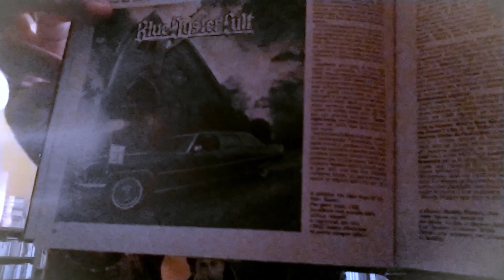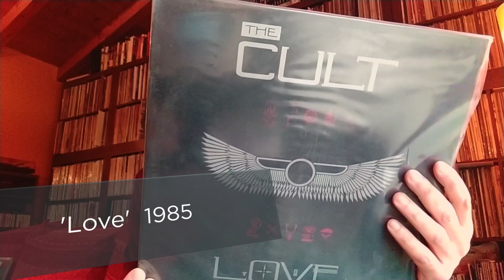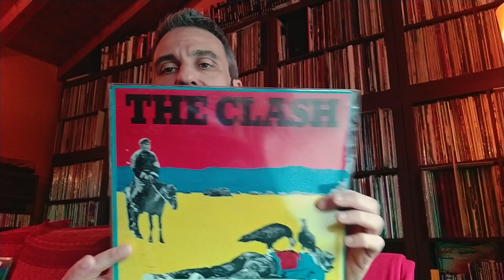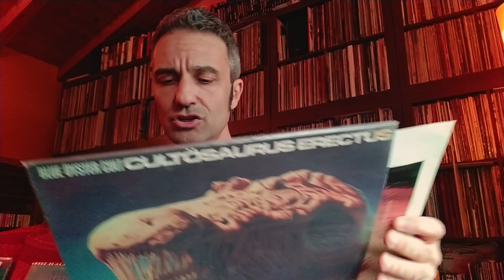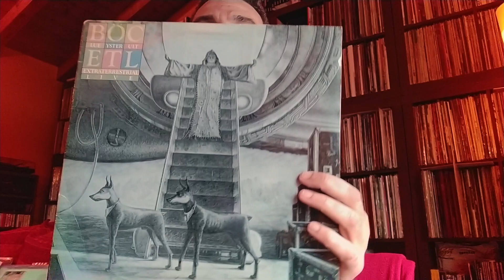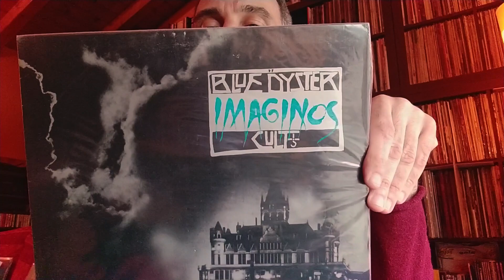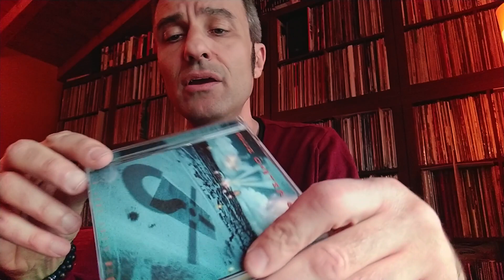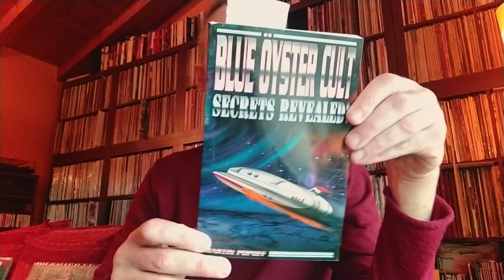Il Lato Oscuro 39: Blue Öyster Cult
Non è un caso che un paio dei loro capolavori, evidenziati nel video che mostra parte essenziale della discografia del quintetto di Long Island (New York City), sia stato prodotto da Martin Birch, l'uomo fondamentale dietro il mixer negli storici long playing di Deep Purple, Iron Maiden, Dio, Black Sabbath, solo per menzionare qualche prestigioso marchio.
Di fatto, la miscela magica di melodie sognanti + R'n'R bruciante + siderale sound dark-futurista è divenuta nel tempo una prerogativa unica e riconoscibile per il 'Culto dell'Ostrica Blu'.
Dagli esordi all'incrocio determinante con una giovane Patti Smith, fino a 'The Symbol Remains', l'ultima opera datata 2020 e pubblicata dalla Frontiers Records, label internazionale, ma con sede in Italia.

montaggio: Jacopo Dani